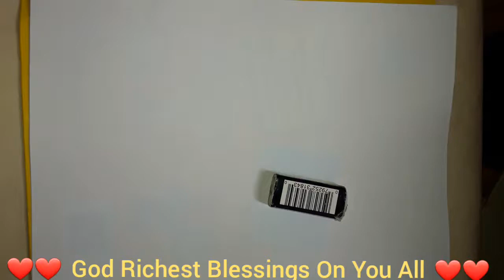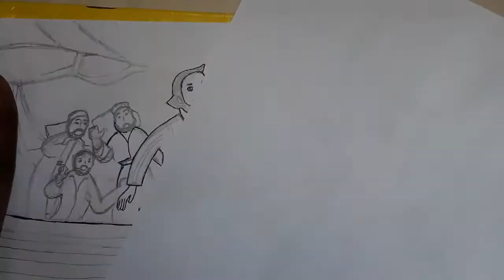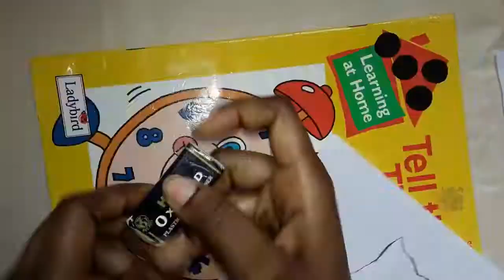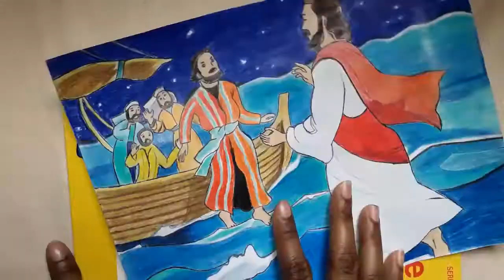drawing of Jesus walking on water speed drawing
Colors used:
Castle Arts
Burnt Umber
Sky Blue
Ultramarine
Cadmium Yellow Light
Burnt Ochre
Cadmium Orange
Delft Blue
Vermilion
Black

Crayola
Turquoise
Agua Green
Brown
Dark Brown
Yellow
Tan

God Richest Blessings On You All❤❤❤